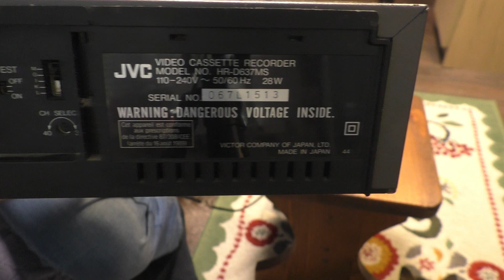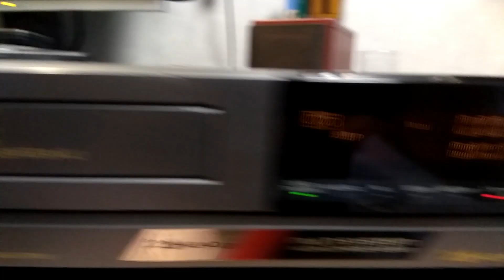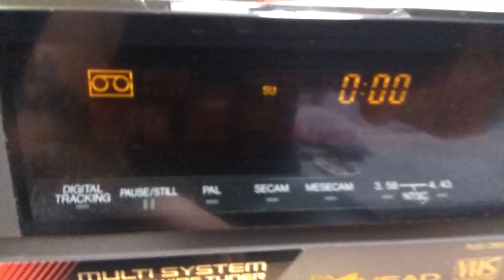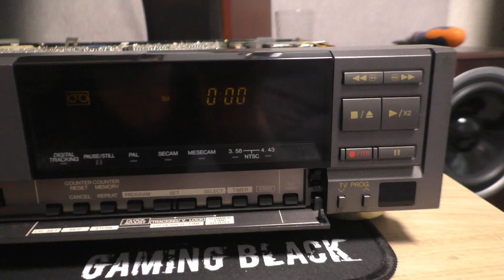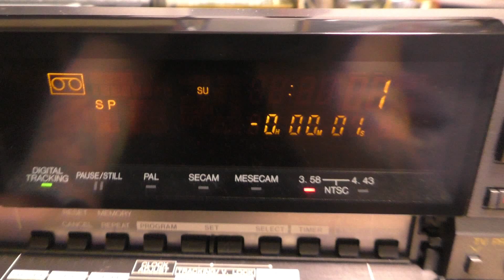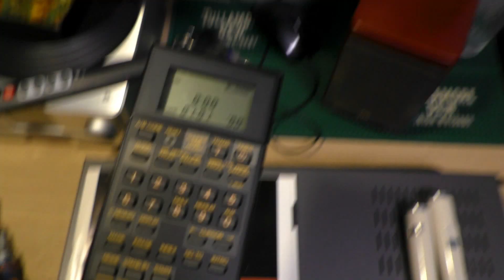📼 JVC HR-D637MS Video Cassette Recorder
Печальный умирающий видик JVC ✖️🏁
Но, надежда умирает последней... 🙏
Продолжение следует ➡️